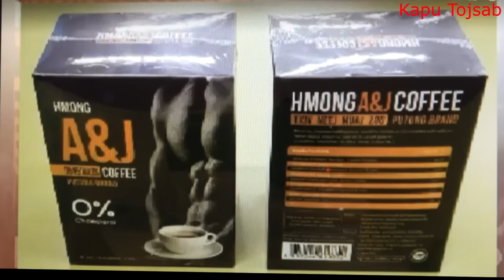Vaam Xuv Muas nyob Pham Thaus tog tuag lawm xwb 1/9/24